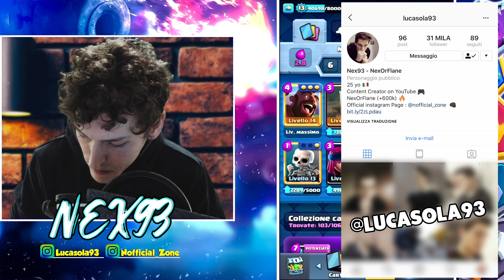NON MI VOLEVANO BENE DA PICCOLO.... CLASH ROYALE ITA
Nuovo video di Clash Royale ita : oggi uso un mazzo che solitamente viene utilizzato da chi ha mancanza di affetto. arco x a manetta!
Se lasciate un bel like mi aiutate tantissimo a sollevare il canale, grazie! ❤️️

Puoi Supportarmi sull'Epic Store (è tipo quello di fortnite)  usando il codice : Nex-93